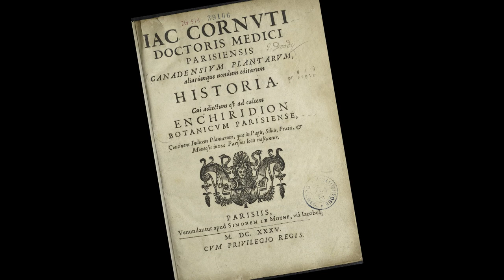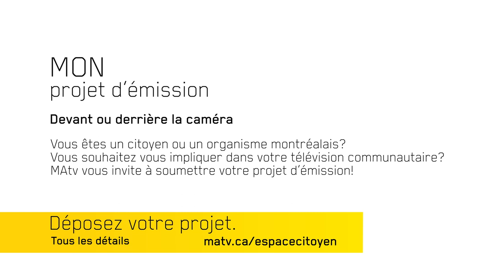Louis Hébert (1575-1627) et Marie Rollet (1580-1649)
Invité : Jacques Mathieu, historien et professeur émérite de l’Université Laval

Jusqu’à l’âge de 27 ans, Louis Hébert vit en plein cœur de Paris. Son père, aussi apothicaire, gère neuf maisons dans le voisinage de Louvre avant que les guerres de religion le conduisent à la ruine et à l’emprisonnement pour dettes. Louis Hébert s’inscrit dans cette tradition familiale par cinq ans d’études sérieuses sous la direction d’un maître. Il apprend à connaître les vertus des plantes qui constituent plus de 80 % des remèdes de l’époque. Il fallait connaître les qualités des racines, des tiges, des feuilles, des fleurs, des fruits et en plus connaître les procédés de transformation et les dosages utiles. Il a échoué dans sa tentative d’établissement à Paris, d’où ses séjours à Port-Royal, avant sa venue à Québec avec sa famille en 1617. Il a veillé à assurer la subsistance de sa famille, et il a soigné la population avant son décès en janvier 1627. Il a envoyé en France des plantes jusque-là inconnues. Quant à Marie Rollet, elle a pris soin de jeunes amérindiennes laissées à Québec par Champlain en 1629 et leur a assuré, à elles et à d’autres, un service particulièrement accueillant. Louis Hébert et Marie Rollet ont entretenu des relations exceptionnelles avec les Amérindiens.